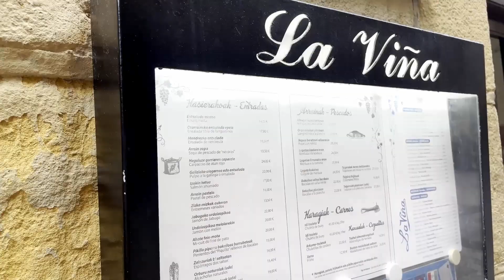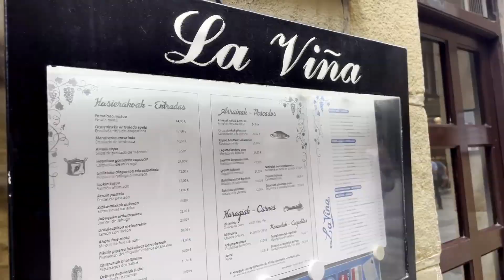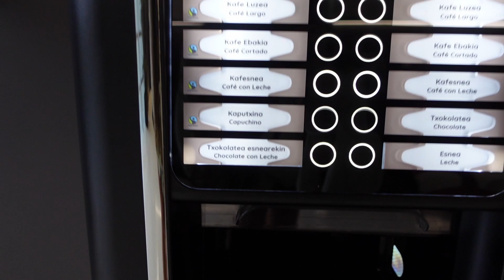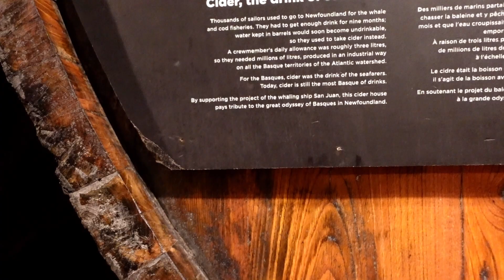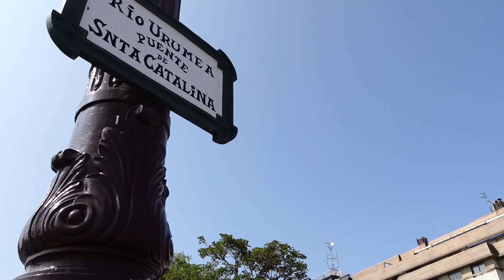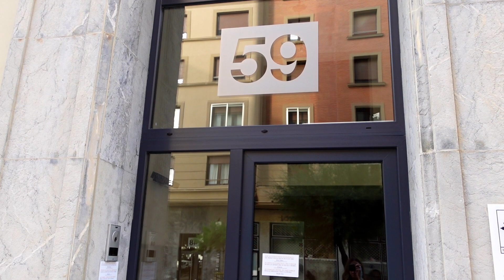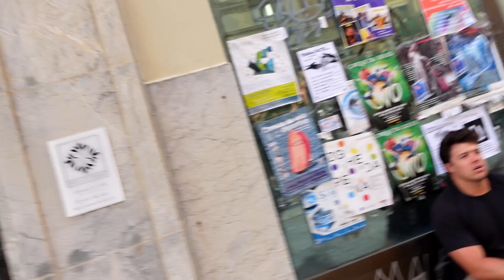San Sebastián/ Donostia Spain 🇪🇸 | Going back to where I studied abroad!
Embark on a journey with us as we spend 23 days traveling in 2023! First stop in San Sebastian, / Donostia Spain! I studied abroad in San Sebastian/ Donostia, Spain 6 years ago with USAC and this was my first time back. The best part is I got to bring my husband along!!! We had world-class pintos/tapas, enjoyed Europe's best beaches, hiked Mount Urgull, went to a basque cider house, and reunited with my host family!!! This stop filled my heart so much- so appreciative to have gotten to live in such a beautiful place and now getting to relive it all with Chase!!! Follow along to where we end up next!